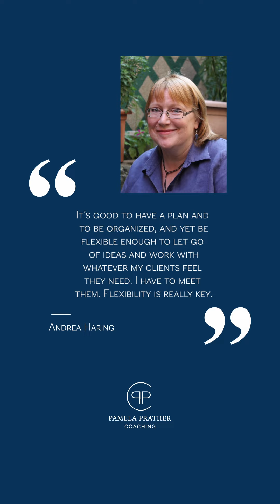The Voice Coach's Toolkit | Monday Musings with Andrea Haring: How to be flexible for your clients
This week we highlight Andrea Haring in this week's mondaymusings from The Voice Coach's Toolkit!

In her interview with me, Andrea talked to me about the importance of being flexible in order to meet your client's needs as a voice coach. I've taken the idea of flexibility a step further and recently challenged myself to something out of my comfort zone - playing basketball with my son!

How have you stayed flexible lately? I'd love to know.